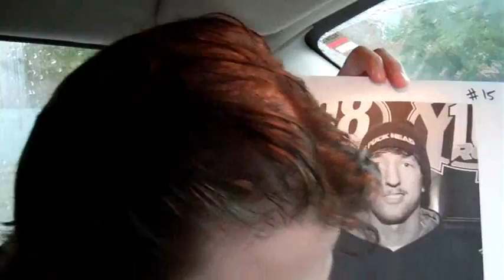Ambush on Puckhead #15